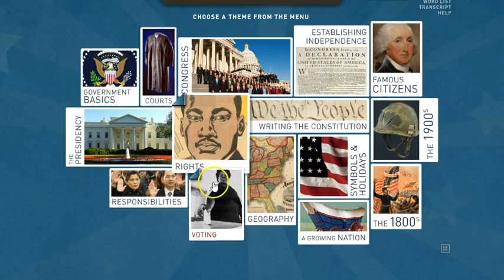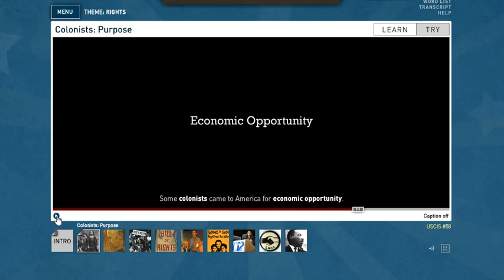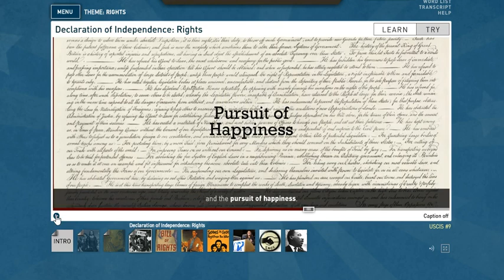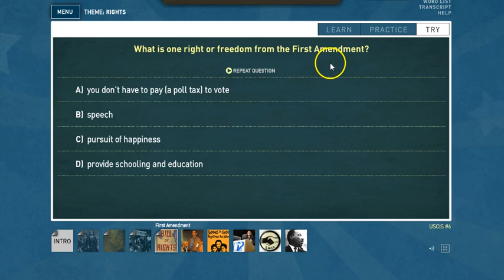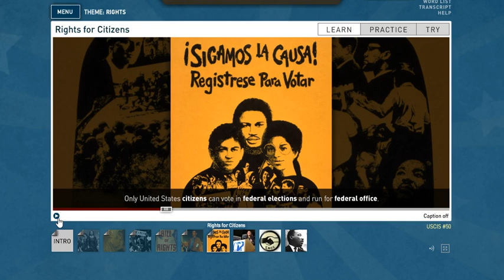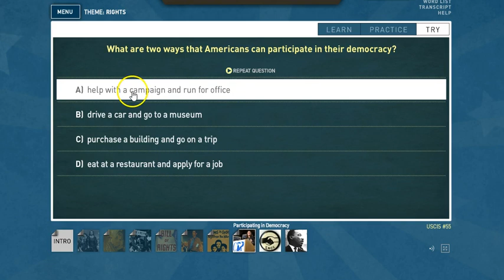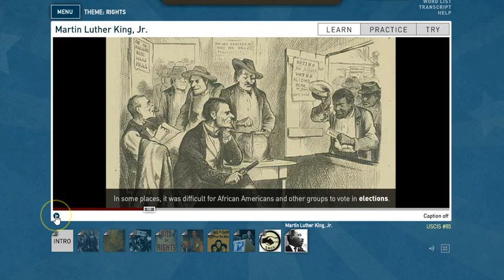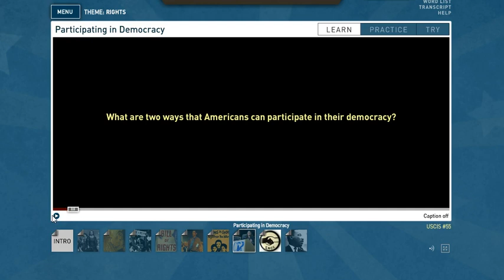US Citizen pou Ayisyen pou vwa pan nou ka konte leson 6: dwa ke yon US Ciizen genyen